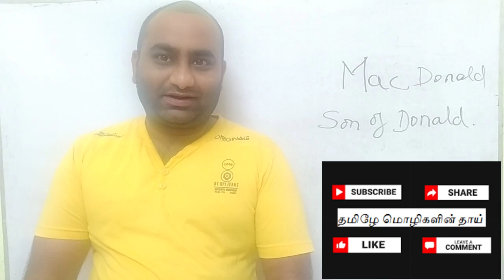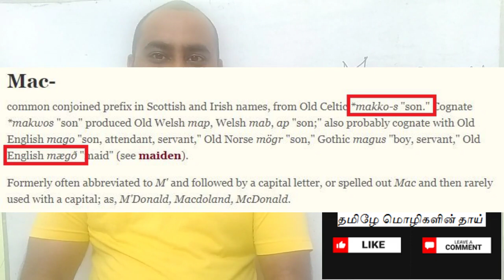Etymology of McDonald I வேர்ச்சொல்லாய்வு I Tamil is the mother of languages I Sivaramkrishnan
McDonald என்பது தமிழ் சொல்லே!!!

is McDpnald a Tamil word?